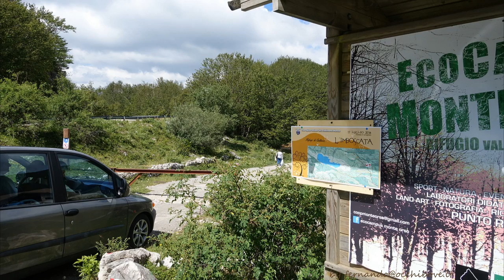Cast.Matese, 17july16 - Monica Pinto show a Monte Orso